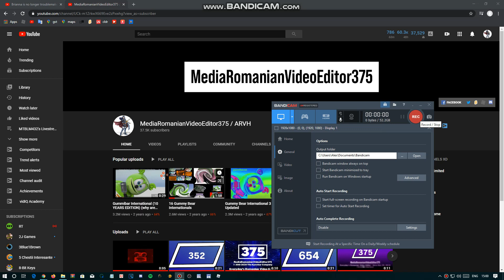IS THIS JUST A COINCIDENCE?! (sfc, bc whatever)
NOTE 1: This is a Bandicam video.

Credit to anyone who wants owns their content in this video

and all the MRVE375 logos